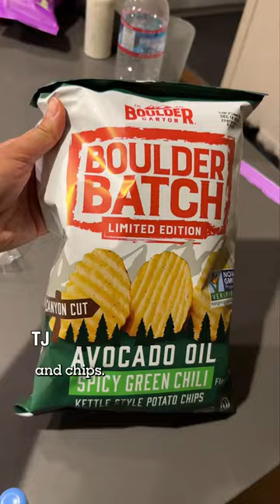Picking movie snacks with friends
Thanks for letting me eat your snacks @CupofTJ @LisaNguyen @MadeWithLau @PhilipLemoine and Doug 🍿